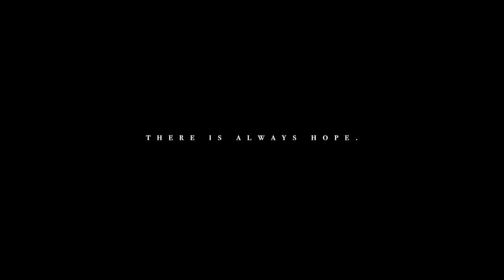Sink - a short film about depression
Shot over two days.
Kind of meant to be a mood piece, with no strict story.
Headphones recommended.